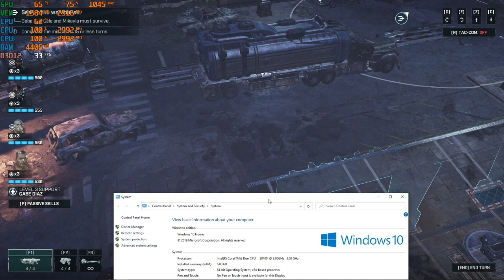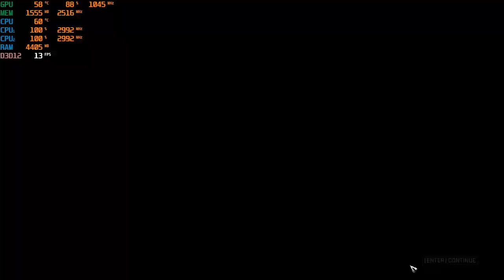Gears Tactics - 1080p with a GT 730 & a Core 2 Duo (E8400 - 3ghz)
-Game will warn you that the gpu is below min. requirements.
-Game will give warning if your system has under 8gb of ram.
-The cpu is a bottleneck so lowering the resolution doesn't help.

CPU: Intel Core 2 Duo E8400 3ghz
GPU: MSI GT 730 2GB gddr5 OC
Ram:  6gb ddr2 - 666mhz
OS: Win10
Res: 1080p
Settings: Low
*Game footage was recorded with the "Elgato Game Capture HD" external recorder (Does not affect on FPS)